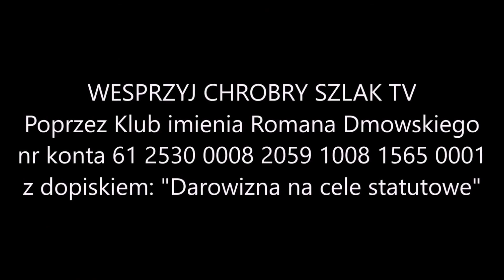Z archiwum: Rok fałszywej pandemii - dr Mariusz Błochowiak (12.03.2021)